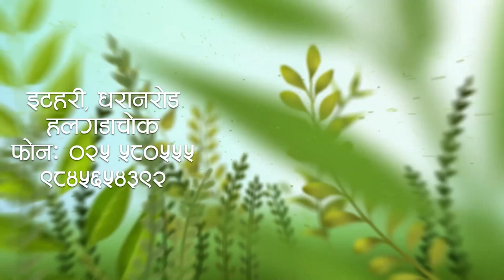जहाँ सक्दैनौँ, त्यहाँ गठबन्धन गर्छौँ : नैनसिंह महर || Nainsingh Mahar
जहाँ सक्दैनौँ, त्यहाँ गठबन्धन गर्छौँ  : नैनसिंह महर